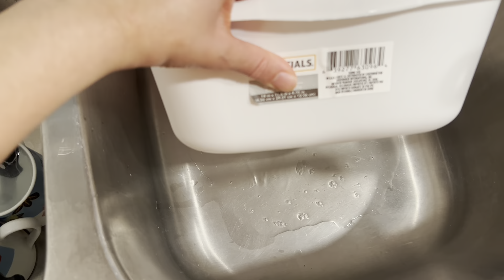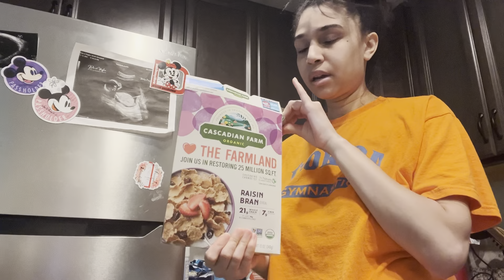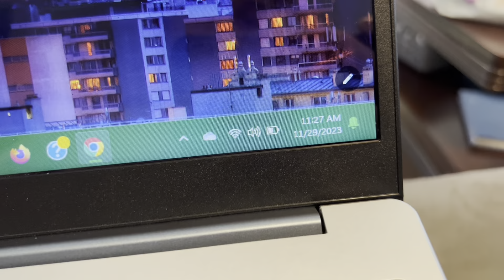Madeline Is 8 Months | Mommy & Me